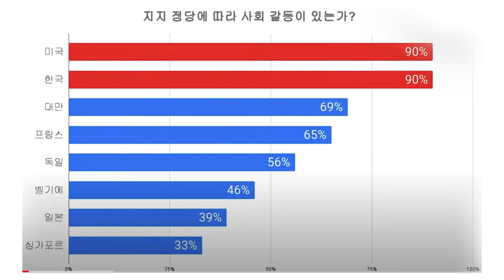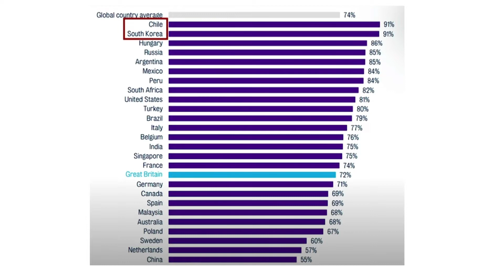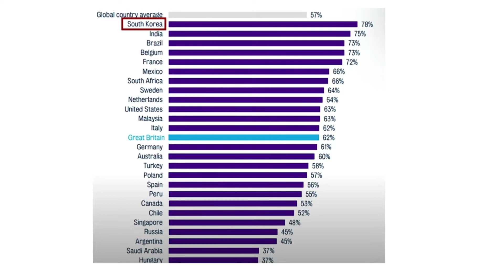경산중앙교회 갈릴리, 샬롬 청년부 / 조인식 목사 / 피스메이커가 돼라(마태복음 5:9)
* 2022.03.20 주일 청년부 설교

5:9 화평하게 하는 자는 복이 있나니 그들이 하나님의 아들이라 일컬음을 받을 것임이요